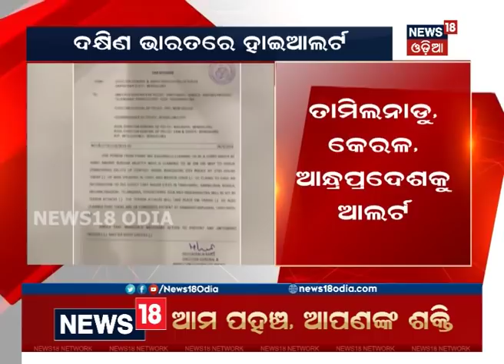ଦକ୍ଷିଣ ଭାରତରେ ଆତଙ୍କବାଦୀ ଆକ୍ରମଣ ଆଶଙ୍କା